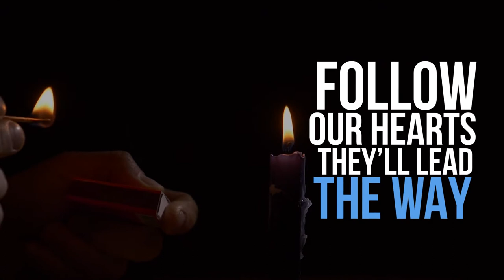New Tomorrow Today by Rhule West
We believe in a world where all people are celebrated, where we can live in harmony with the planet and its living things, and where we can be free to express ourselves fully and use our unique gifts. Our song, "New Tomorrow Today," is meant to add a spark of hope in challenging times. Thank you for viewing, and please share if it moved you.